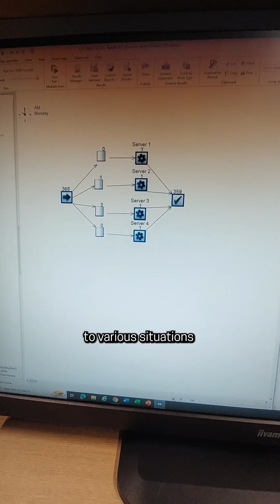A Day in the Life of a Math Student at the University of Greenwich! 📚🚴‍♂️💻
Join Mike as he takes us through a busy Monday as a math student at the University of Greenwich! From biking to campus 🚴‍♂️ and diving into queuing theory 📊, to bouldering with friends 🧗‍♂️, it's a packed day of learning and fun.

Want to know what studying math is really like? Follow along for a glimpse into student life at Greenwich! 🎓